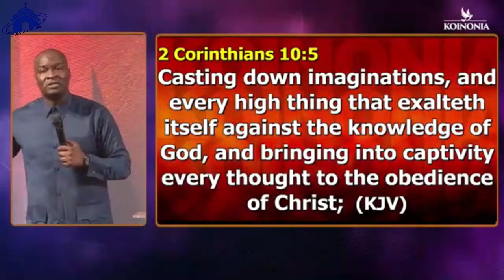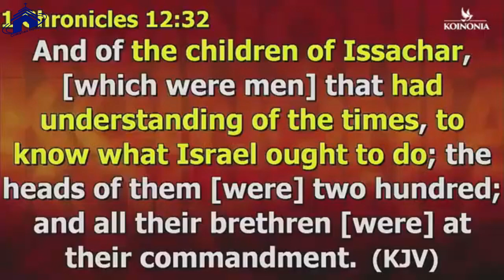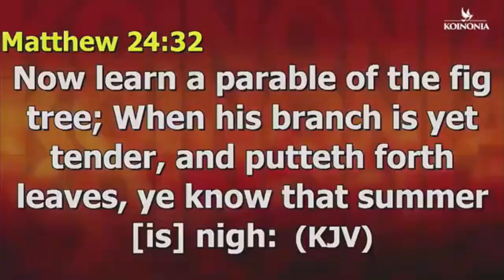DO THIS AND GOD WILL SHOW YOU YOUR OWN SPIRITUAL STRATEGY | APOSTLE JOSHUA SELMAN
below is the account detail:

Account number:
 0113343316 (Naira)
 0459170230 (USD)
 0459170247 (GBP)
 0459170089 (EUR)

Branch: 13/15, Manchester Road, GRA, Zaria, Kaduna State

Account Numbers;
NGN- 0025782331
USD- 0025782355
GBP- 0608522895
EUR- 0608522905